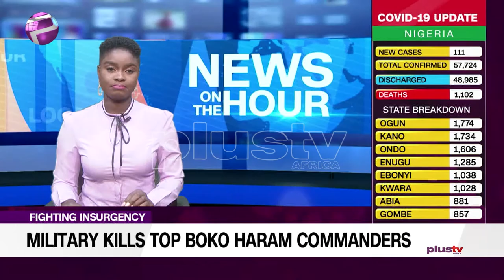Ita Enang Accuses Niger-Delta Govs Of Wasting Fund On Private Jets| The Breakfast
The Special Adviser to the President on Niger Delta, Senator Ita Enang has called for an end to the transfer of 13% derivations to State governors.

Alesta Wilcox, a public affairs analyst joins us virtually to discuss this.